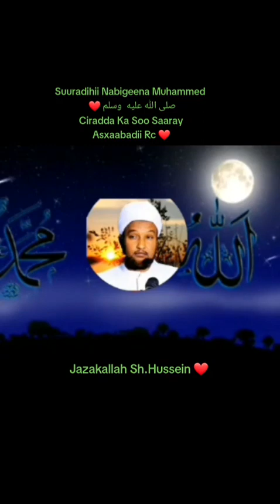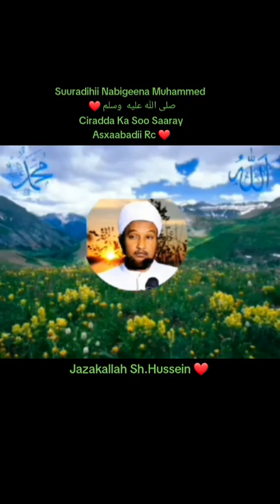QISO CAJIIB BADAN SHEEKH XUSEEN CALI JABUUTI